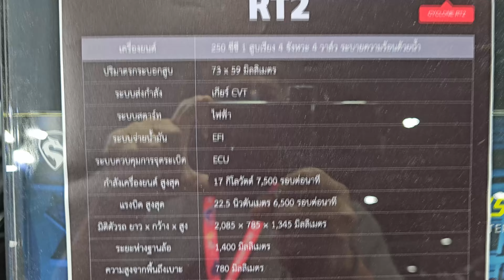CYCLONE RT2 250 Urban Sports Scooter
CYCLONE RT2 250cc